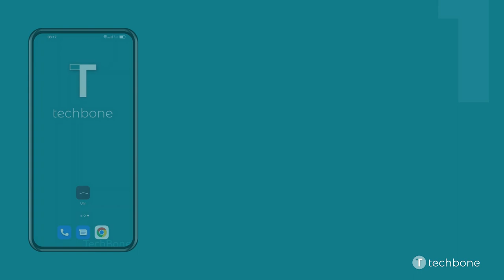Stadt zur Weltuhr hinzufügen - Oppo [Android 12 - ColorOS 12]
Die Uhr-App bietet neben der Stoppuhr oder der Timer-Funktion auch eine Weltuhr, in der verschiedene Städte mit der dazugehörigen Ortszeit angezeigt werden können. Standardmäßig ist die Stadt der ausgewählten Region zur Liste hinzugefügt, welche beliebig erweitert werden kann.

Wie man eine Stadt zur Weltuhr auf dem Oppo-Smartphone unter Android 12 - ColorOS 12 hinzufügen kann, zeigen wir hier.

0:00 Intro
0:05 Öffne Uhr
0:15 Tippe auf Weltuhr
0:25 Tippe auf Hinzufügen
0:35 Wähle eine Stadt